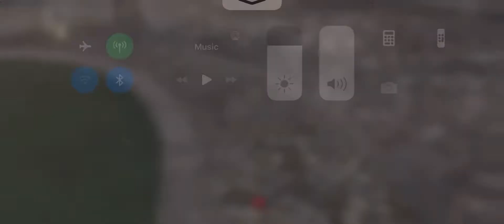Watch Me Play: The Elder Scrolls Blades Part 23 Heard & Challenging (Early Access)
When I was doing a quest, it was a little tricky, challenging, and hard.